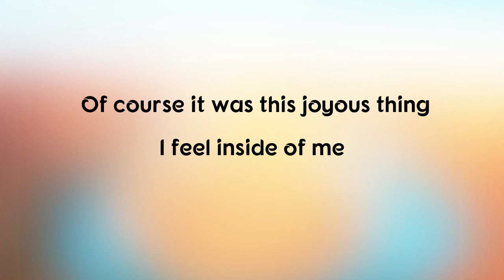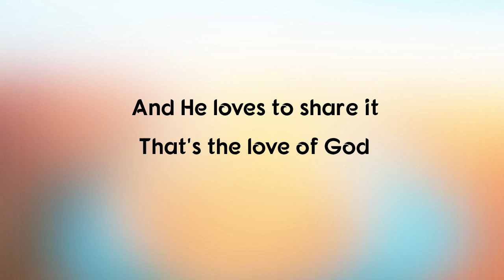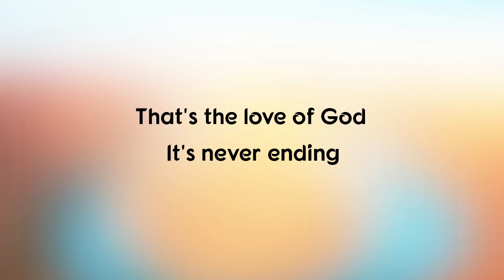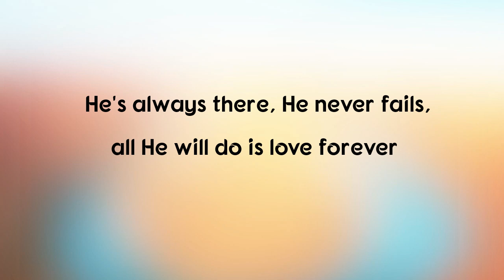That's the Love of God I Sandi Patty I Lyrics